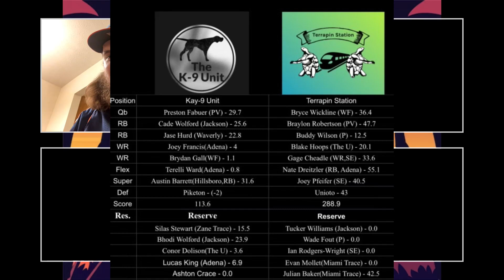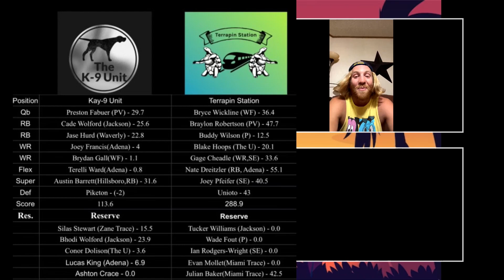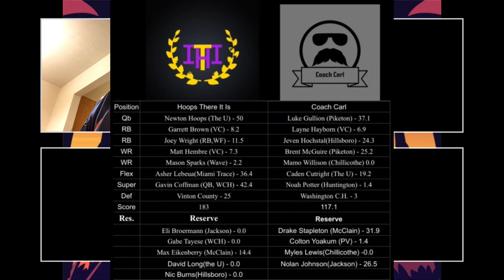Ride the Waiver Wire Show | Week 5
Live Podcast -  Sundays at 3pm EST
Live Gameday - Fridays